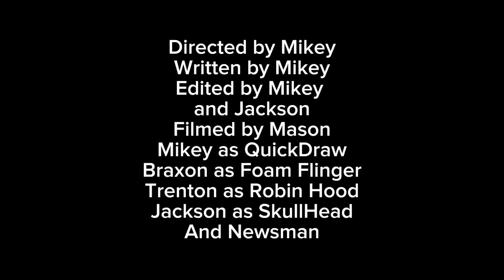BONEHEADS S2 E2: SkullHead Attacks